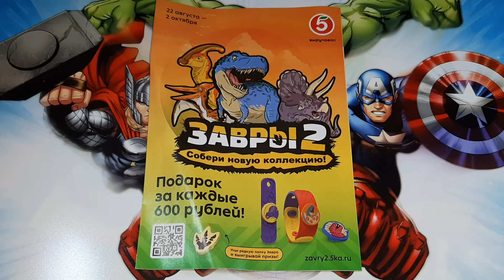Завры 2 Пятёрочка Новинка 2023 Собери новую коллекцию!!!